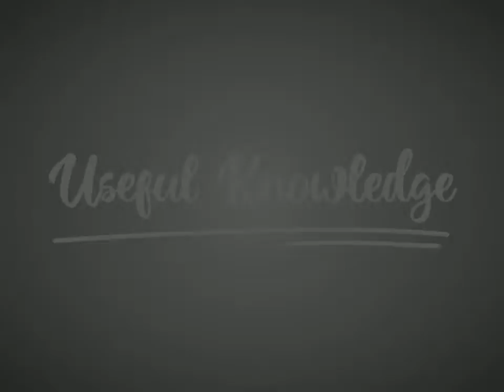Little bit 'Demonstration' about how POWERFUL and ALIVE the Mother Nature is || Disaster Compilation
Little bit 'Demonstration' about how POWERFUL and ALIVE the Mother Nature is || Nature Disaster Compilation